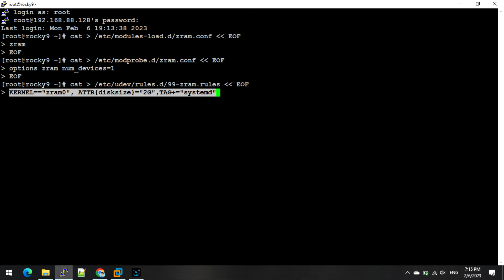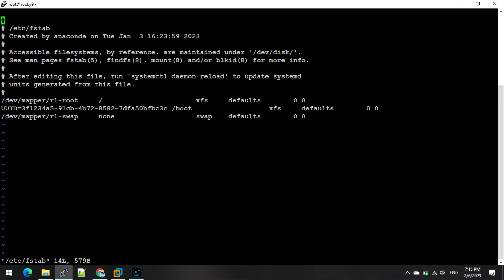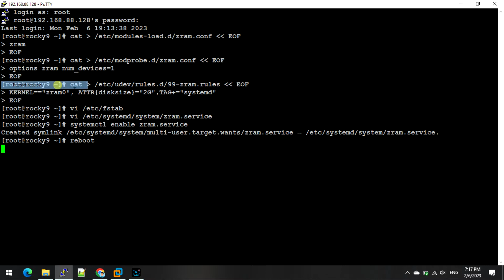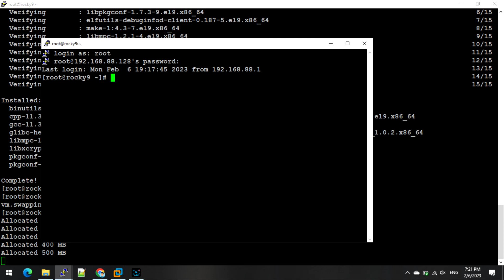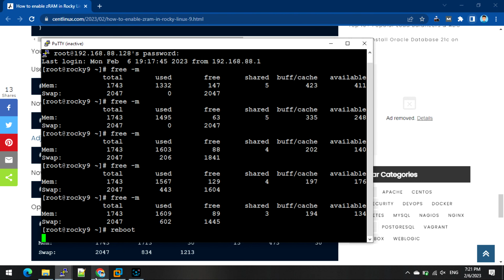How to install and use zRAM in Linux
Learn how to install and use zRAM in Linux with this step-by-step guide. Optimize your system's memory by enabling zRAM for better performance on low-memory devices.

Installing and using zRAM in Linux is a great way to improve system performance, especially on devices with limited memory. zRAM is a kernel feature that creates a compressed block of memory, effectively increasing usable RAM by compressing data stored in it.

To set up zRAM, you first need to ensure that your system supports it by checking the Linux kernel version, as zRAM is included in most modern kernels. Next, install any necessary utilities for configuring zRAM, which are often available through your distribution’s package manager. Some systems may come with zRAM pre-installed, requiring only configuration adjustments.

Once installed, you can create and activate zRAM devices by configuring the amount of memory to allocate and the compression algorithm to use. This configuration can be made persistent by creating systemd service files or other boot-time scripts, ensuring zRAM is enabled every time the system starts.

After enabling zRAM, it will automatically compress data and reduce the reliance on slower swap partitions, providing a performance boost, especially on systems with limited physical memory.